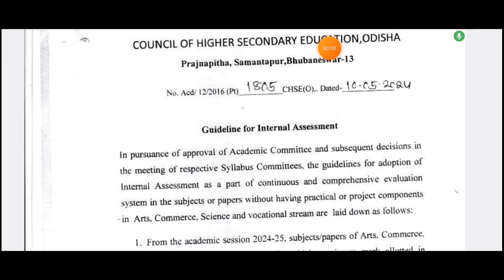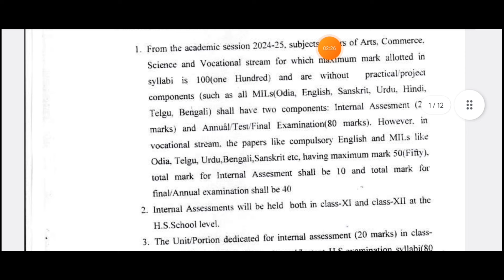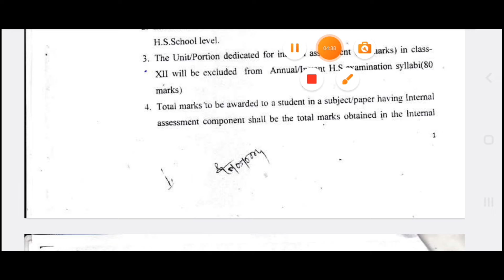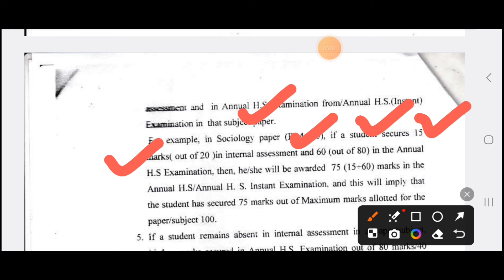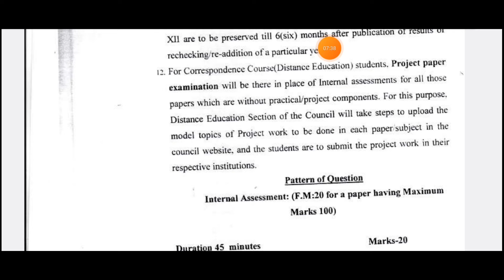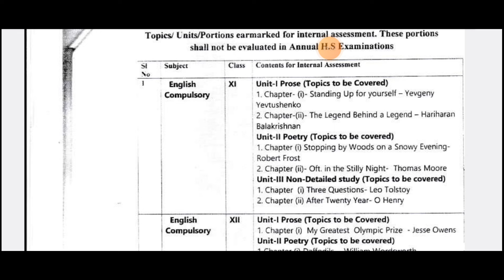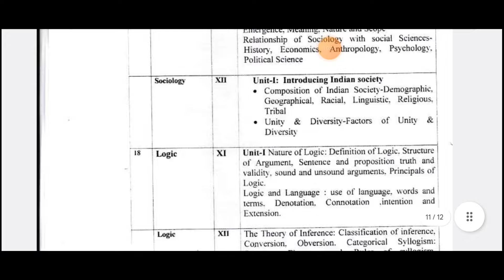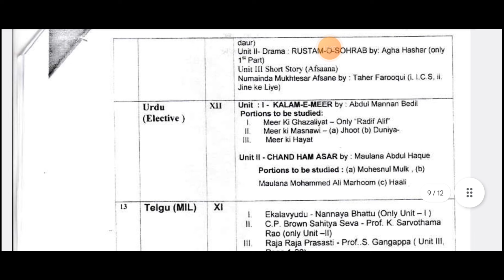CHSE,ODISHA | NEW QUESTION PATTERN FOR ANNUAL CHSE EXAM 2025 | INTERNAL EXAM